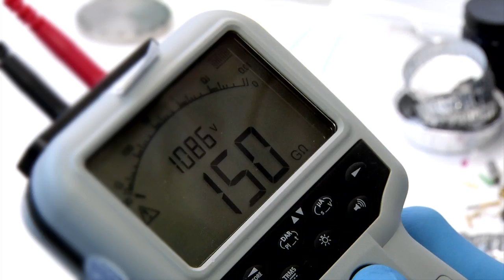NASA | MAVEN Profiles: Sandra Cauffman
Deputy Project Manager Sandra Cauffman talks about her work on the Mars Atmosphere and Volatile EvolunioN (MAVEN) mission and her career at NASA's Goddard Space Flight Center. This video is the first of a two-part Spanish-language series.  Closed captions in English.